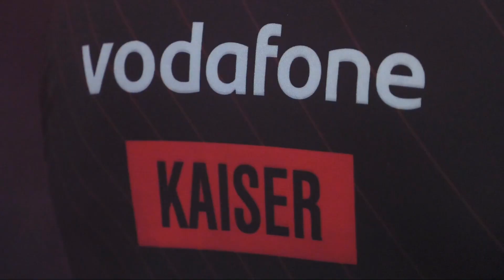Kaisercillo vs. Capi - ESL Masters HS Temporada 2 - Jornada #4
​Comenzamos con la segunda temporada la Liga de Hearthstone en España. La ESL Masters Hearthstone tendrá 14 jornadas en los días miércoles y jueves a las 16:00. No te pierdas los partidos en directo en nuestro canal